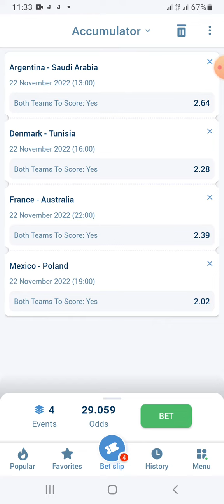shaxdena 2 waad vip manta